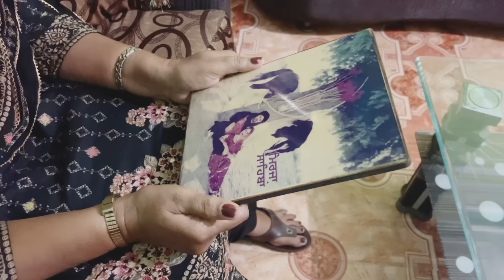Modern Sas // Part 3